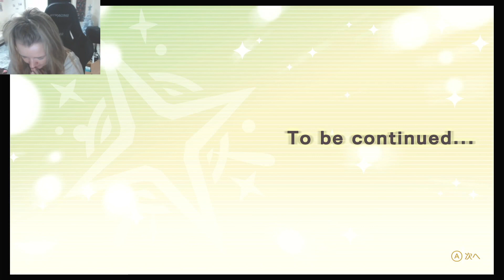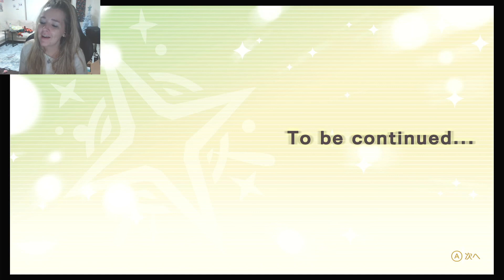うたの☆プリンスさまっ♪All Star 寿嶺二４－２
Welcome back to Reiji's story in Uta No Prince Sama All Star, apologizes for this episode coming out late! Anways I hope you enjoy the second half!